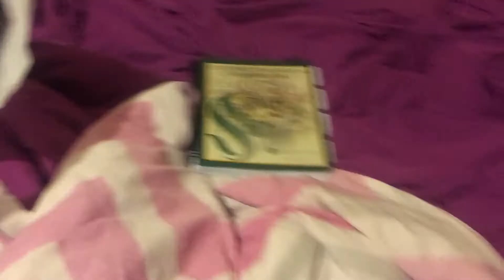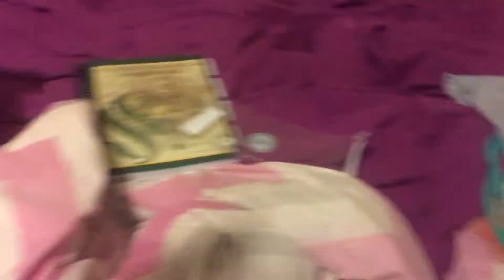CSUS TRANSFER COLLEGE ORIENTATION|| COLLEGE VLOG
⬇️    OPEN ME  ⬇️

HEY GUYS!

XOXO
Audri

~ Facts~
what i use to record:
- Sony a5000
What I use to edit:
- imovie

~ SOCIAL MEDIA~

~MUSIC~